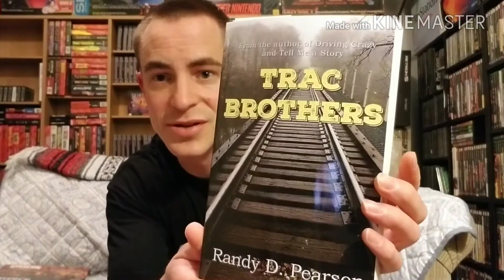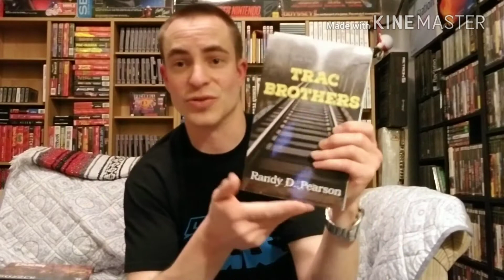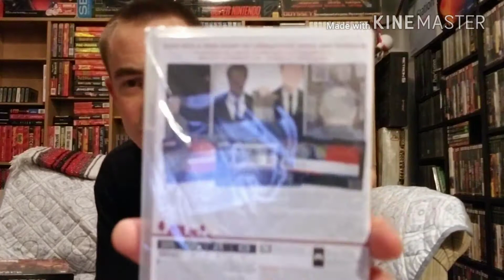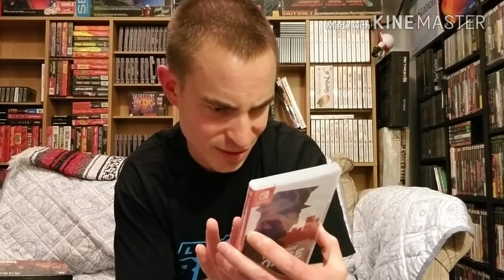Game Pickups #67: Short 'N Sweet!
A short pickup video  :-)